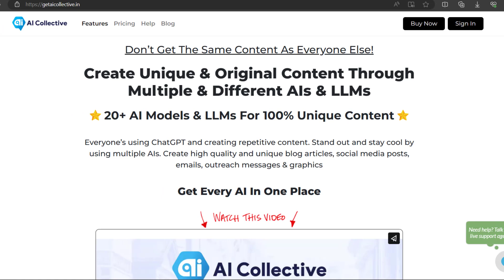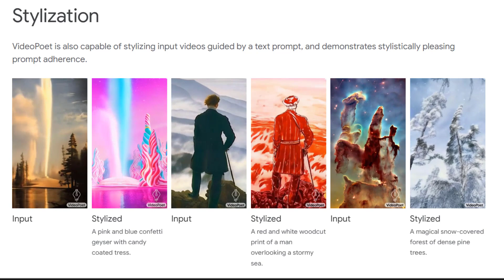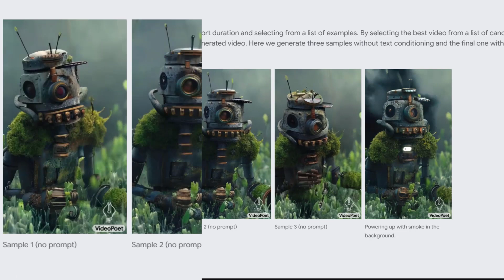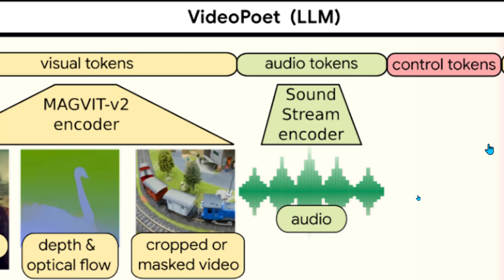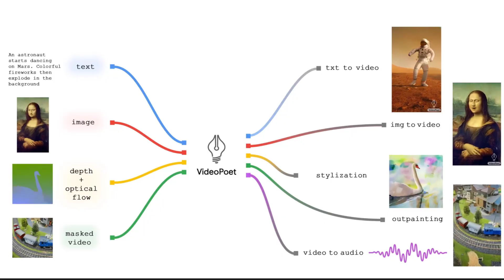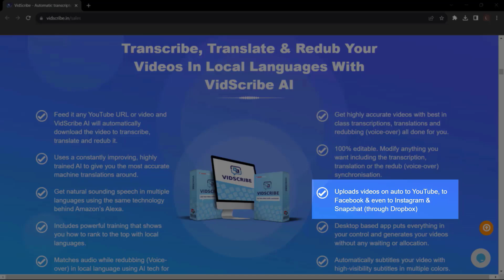Google's New AI Promises to Change Videos Forever - My Review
Google dropped an AI bombshell last week. An all new AI that generates very high quality video, fast. It's a part of the new Gemini vision and it's called VideoPoet.

I know the name's cheesy but the AI itself seems to be fantastic. I was impressed by the results I saw. Here's my review of what it does and what it can mean for the rest of us.

Vidscribe AI
Convert videos to local languages